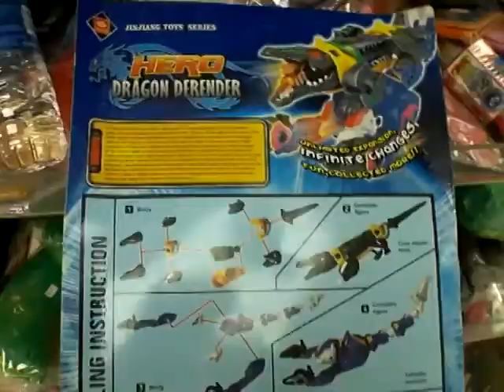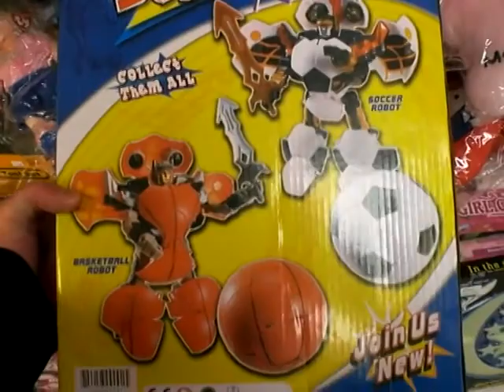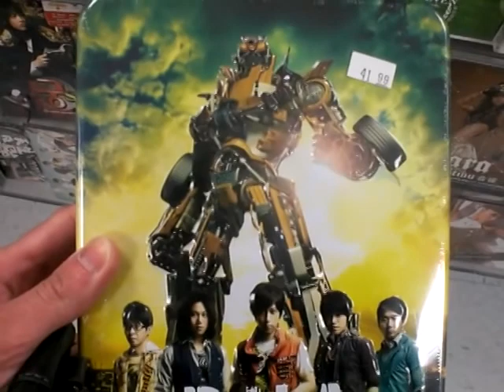Hong Kong City Mall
Jan 10, 2014 Saturday 1:40pm-8:45pm